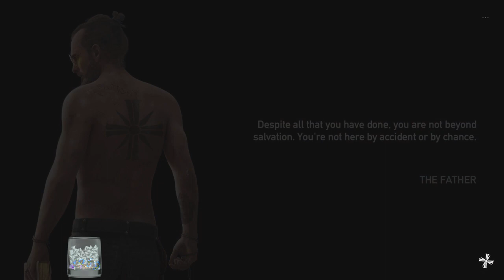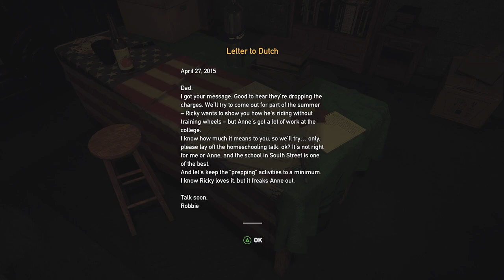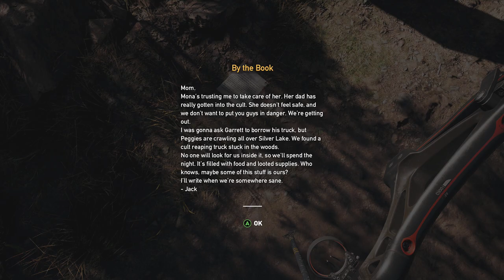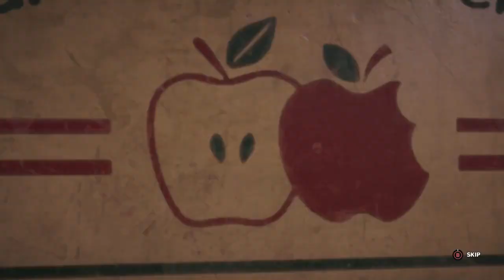Far Cry 5 - PC Ultra - Steve Edition - Part 1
Played on PC with Ultra graphics settings (no Motion Blur) using the XBox Elite Controller.